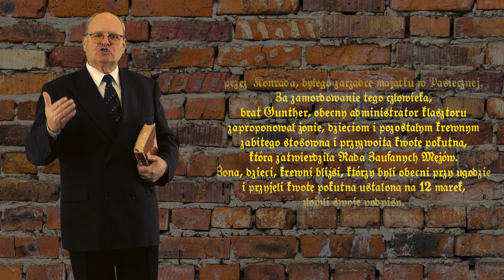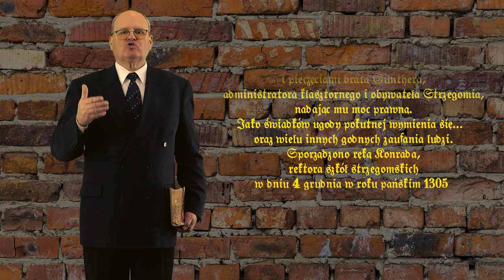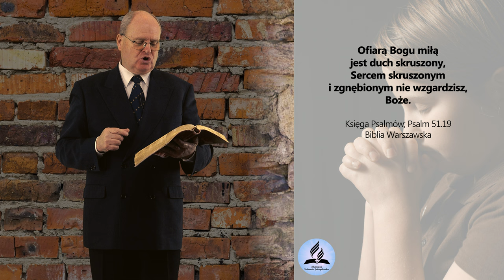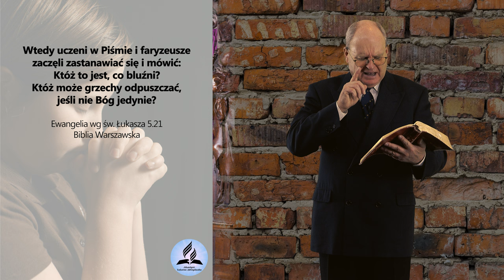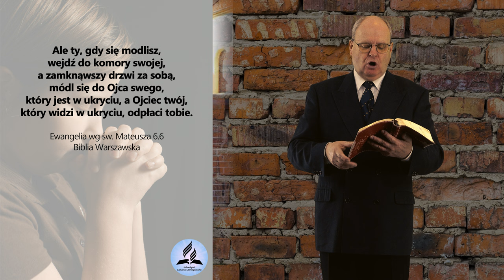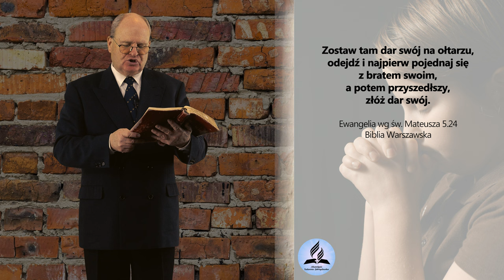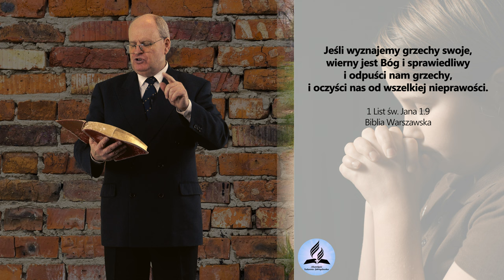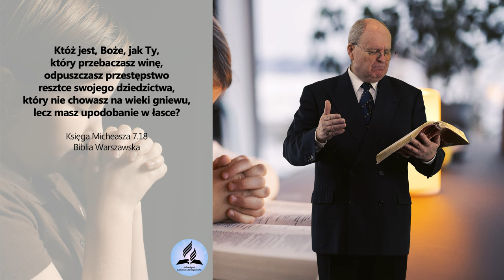SPOWIEDŹ i POKUTA - WYMÓG Boga czy Kościoła - Wiesław Szkopiński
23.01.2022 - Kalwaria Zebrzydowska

- Czym jest spowiedź i jak powinna wyglądać?
- Czym jest prawdziwa pokuta i jak powinna wyglądać?
- Czym jest skrucha i jak okazać prawdziwą skruchę?
- Kto może odpuszczać grzechy?
- Kiedy mogą być odpuszczone grzechy?
- Czy człowiek może odpuścić grzechy?

👉 Odwiedź i zaobserwuj 👍  nasz profil na Instagramie:
adwentysci.kalwaria

Dom Modlitwy
ul. Wojska Polskiego 6
34-130 Kalwaria Zebrzydowska.

Dane do wpłat:
34-130 Kalwaria Zebrzydowska
Bank: Nest Bank SA
nr konta: 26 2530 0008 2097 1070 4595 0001
tytuł przelewu: Misja w Internecie

W materiale wykorzystano różnie zdjęcia własne i zdjęci krzyży pokutnych i kapliczek zamieszczone na stronie internetowej i dziękujemy za udostępnienie materiałów.